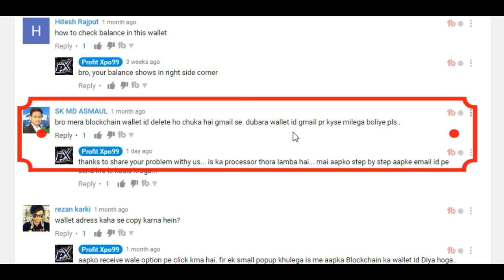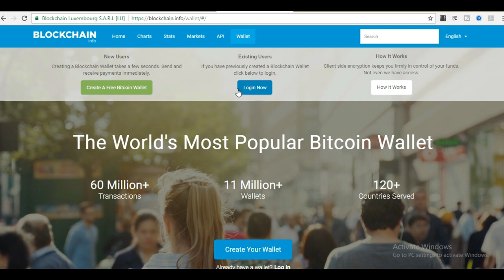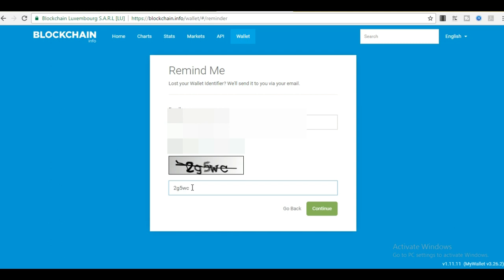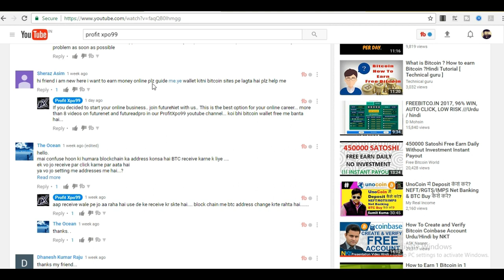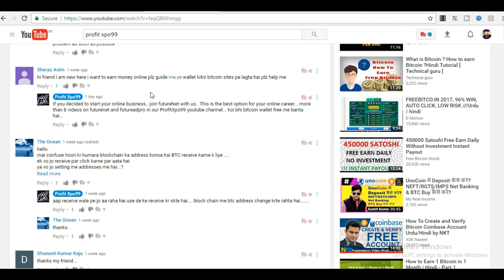Blockchain - backup and Restore your blockchain wallet id | Bitcoin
In this video, I show you how to backup and restore your blockchain wallet id?

How to create One Time Password In Blockchain Account:-

Contact Detail:-